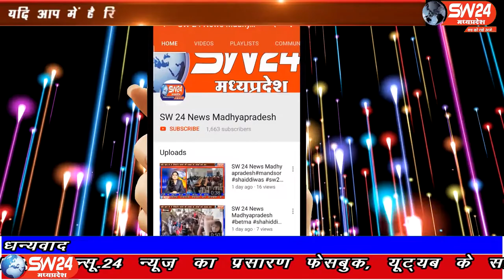segaon- कहते है ना की आवश्यकता ही आविष्कार की जननी है, और ये कहावत कोरोनाकाल में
कहते है ना की आवश्यकता ही आविष्कार की जननी है, और ये कहावत कोरोनाकाल में चरितार्थ साबित हो रही है। जहां कोई जुगाड़ की तकनीक से बाइक पर एम्बुलेंस बना रहा है तो भाप मशीन. कुछ ऐसा ही नजरा खरगोन जिले की ग्राम पंचायत गोलवाड़ी में देखने को मिला। सेगांव से संजय जायसवाल की रिपोर्ट